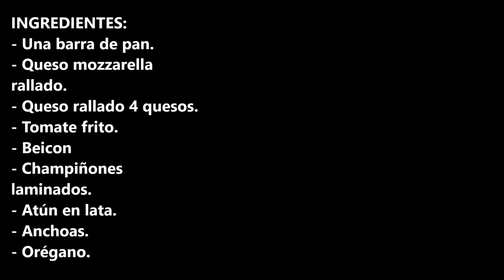PAN PIZZA AL HORNO (3 SABORES DIFERENTES)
Pan de pizza al horno (3 sabores diferentes) Toda una delicia de receta que va a gustar a familiares y amigos.

INGREDIENTES:
- Una barra de pan.
- Queso mozzarella rallado.
- Queso rallado 4 quesos.
- Tomate frito.
- Beicon
- Champiñones laminados.
- Atún en lata.
- Anchoas.
- Orégano.

INGREDIENTS:
- One loaf of bread.
- Grated mozzarella cheese.
- Grated cheese 4 cheeses.
- Fried tomato.
- Bacon.
- Laminated mushrooms.
- Canned tuna.
- Anchovies.
- Oregano.